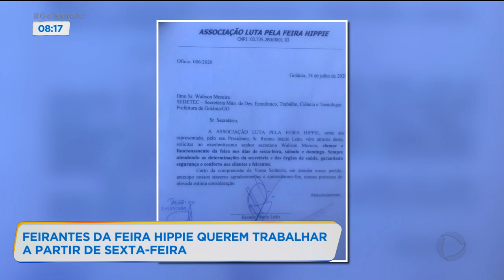FEIRANTES DA FEIRA HIPPIE QUEREM TRABALHAR A PARTIR DE SEXTA-FEIRA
NO FIM DE SEMANA, OS GOIANIENSES PUDERAM IR ÀS FEIRAS ESPECIAIS. A ÚNICA QUE NÃO FUNCIONOU FOI A FEIRA HIPPIE. OS FEIRANTES NÃO ACEITARAM TRABALHAR APENAS NO SÁBADO E DOMINGO, COMO FICOU DETERMINADO. POR ISSO, ESTA SEMANA TERÃO UMA NOVA REUNIÃO COM A PREFEITURA, PARA NEGOCIAR O RETORNO A PARTIR DE SEXTA-FEIRA, QUE, SEGUNDO ELES, É O MELHOR DIA PARA VENDER.